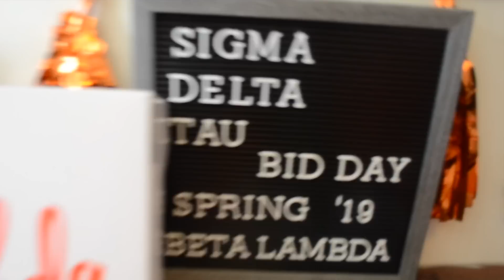Sigma Delta Tau Bid Day 2019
*watch in 1080p HD for better quality!*

Plattsburgh University, New York
Sigma Delta Tau Sorority Bid Day Spring 2019

Song:
Mura Masa- What If I Go?